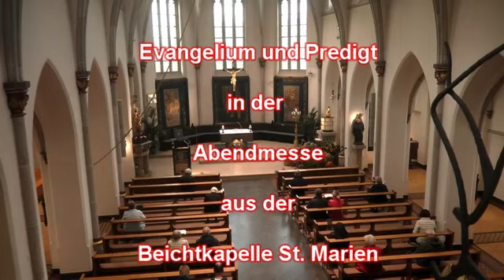KEV 2022 10 04 Evangelium und Predigt in der Abendmesse Pfarrer Sendker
Evangelium und Predigt mit Pfarrer Karl Sendker in der Abendmesse der Beichtkapelle St. Marien in Kevelaer.